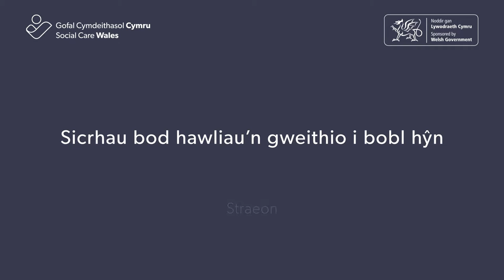BSL video 2 – Stories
Mae'r rhain yn straeon byrion sy'n dangos sut mae Egwyddorion y Cenhedloedd Unedig ar gyfer Pobl Hŷn yn cael eu rhoi ar waith - mewn perthynas ag urddas, annibyniaeth, cyfranogiad, gofal, hunangyflawniad a hawliau